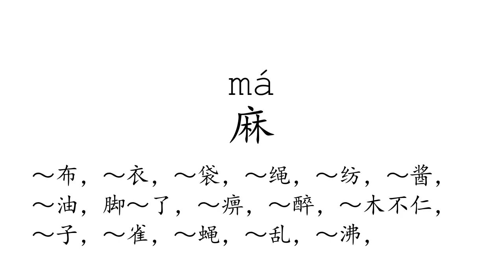Learn Chinese with strokes, pronunciation and words (How to pronounce Chinese character 麻)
How to write and pronounce the 1300th frequently used Chinese character: 麻.

1, The meaning of a word changes according to its tone.
2, It is the only pictographic language still in use today, which is quite intuitive.
3, It is one of the most ancient languages, but still adapting newly-created words stably.